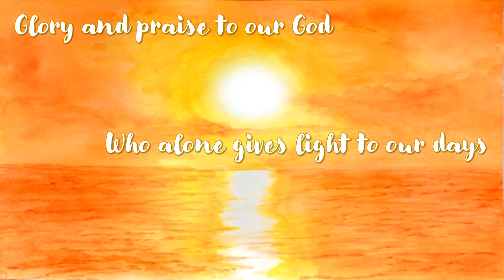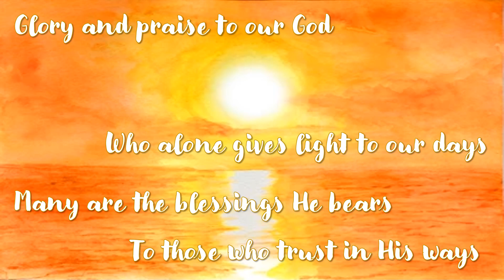Glory and Praise to our God - The Divecha Family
Through this hymn, we glorify and praise God with our hearts full of gratitude for the countless blessings we receive from Him daily.
Join us in song... when we sing, we pray twice!